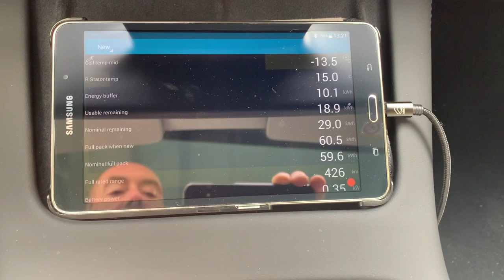Emotionales LFP Akku Video! Verliere ich so meine Garantie bei Tesla? Was habe ich vor? Mein Plan!